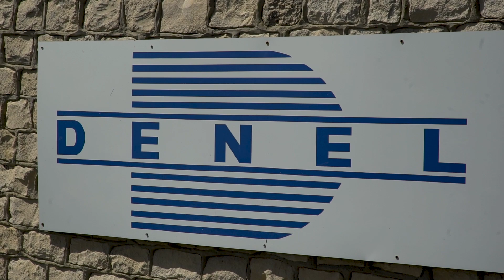ASRI intends to develop Africa's first satellite launch capability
Sarisha Harilal a Masters Student at University of KwaZulu-Natal talking about the Aerospace Systems Research Institute's intention to develop Africa's first satellite launch capability, while Philane Ngcobo talks about what got him interested in this project